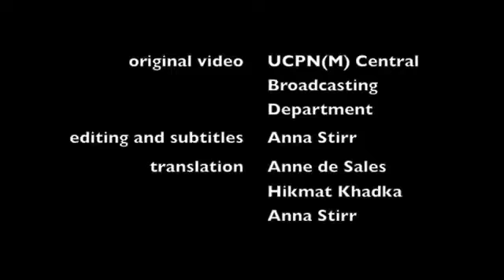Returning From the Battlefield Nepali Maoist Opera by Khusiram Pakhrin